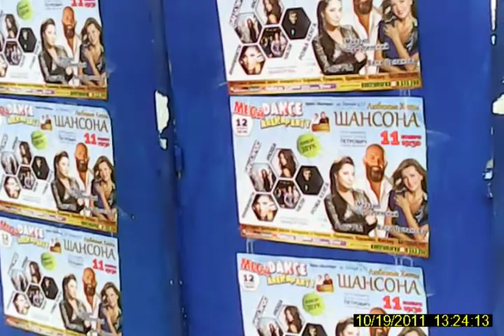Шуфутинский сэкономил на бомж-рекламе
когда рекламный бюджет осваивают полные идиоты или, напротив, особо одаренные менеджеры по рекламе, результат обычно получается вот такой.
бомжам платят рубль за наклеенную простыню, они и рады стараться.
спешите видеть аттракцыон - "Михаил Шуфутинский на всех мусорных контейнерах, общественных туалетах, остановках газелей и столбах вашего города".
Да, Миша, и мы тебя любим, и мы тебя нежно. Эту остановку покрасили три дня тому назад. Гори в аду.